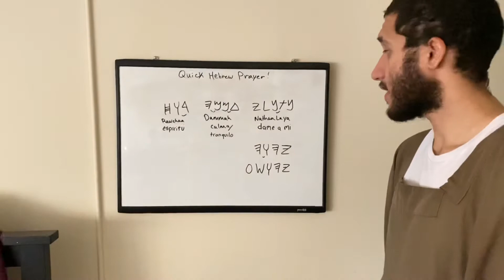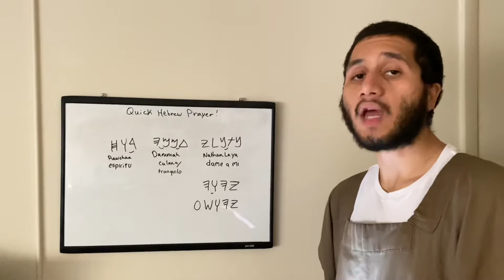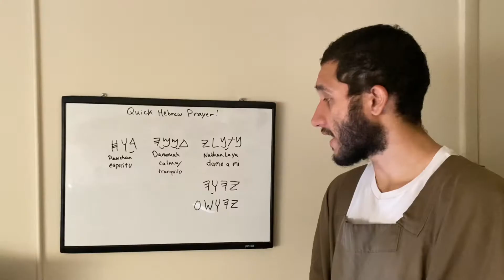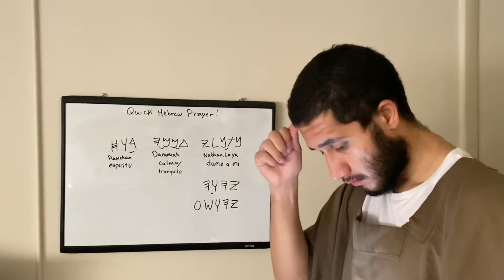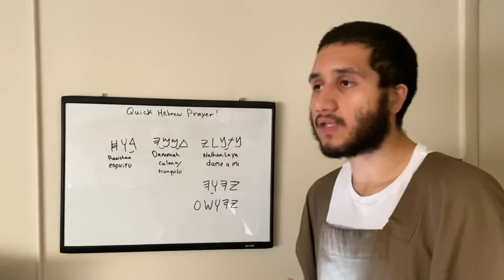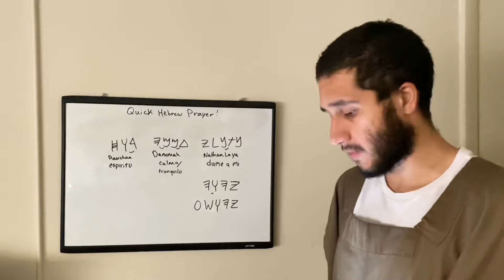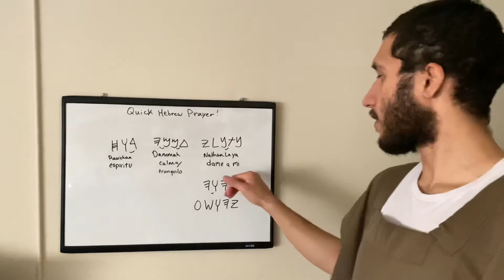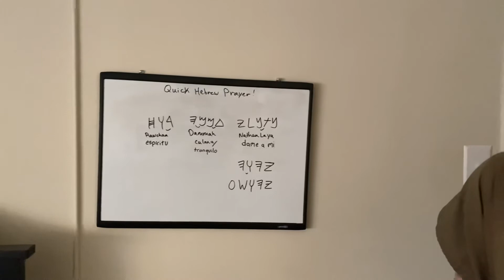Oración En Hebreo: Para Tener Un Espíritu Tranquilo!